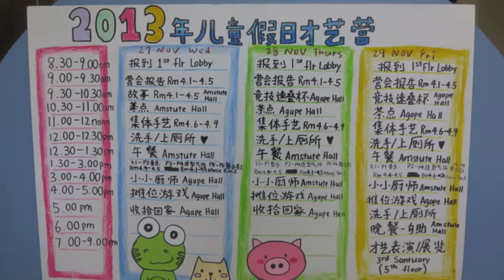Children Camp 2013